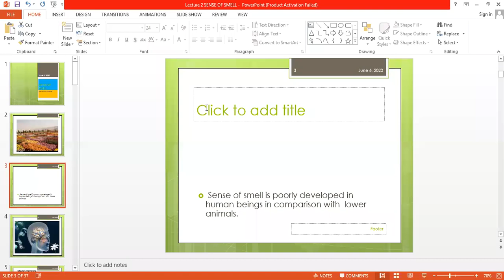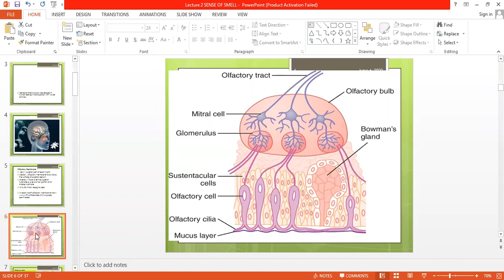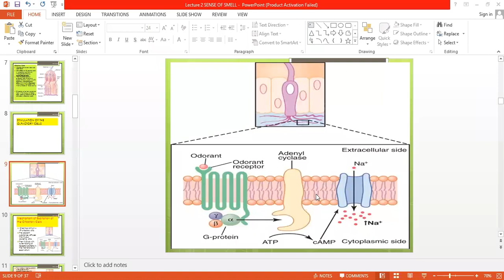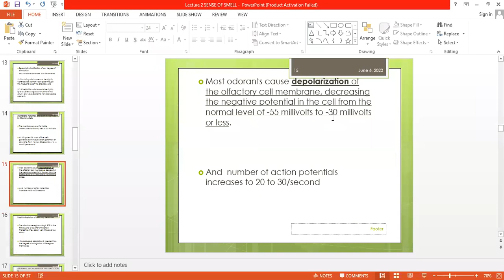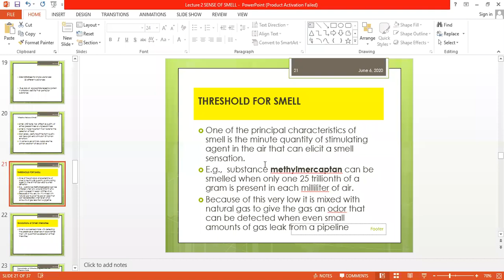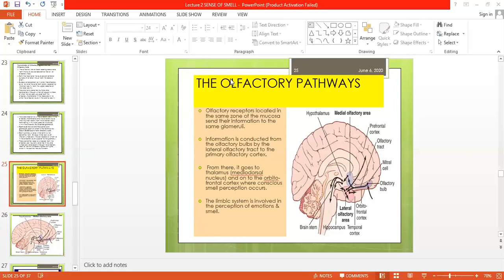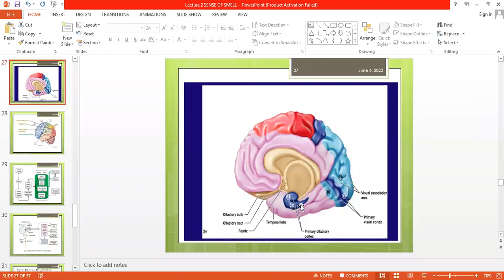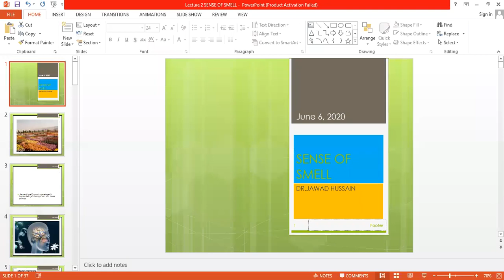Dr. jawad Hussian | MBBS 2nd Year | Physiology | sense of smell